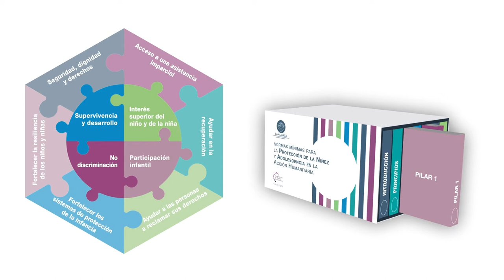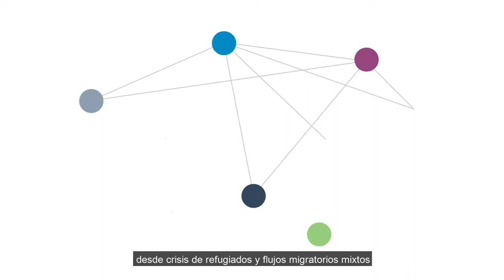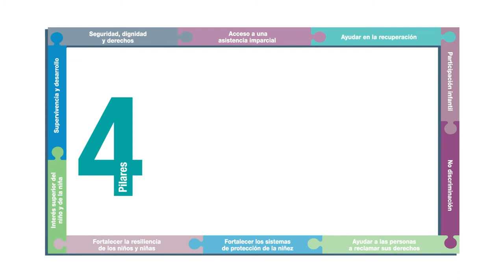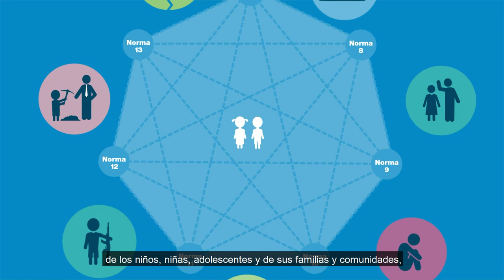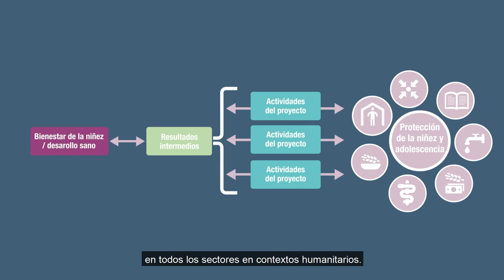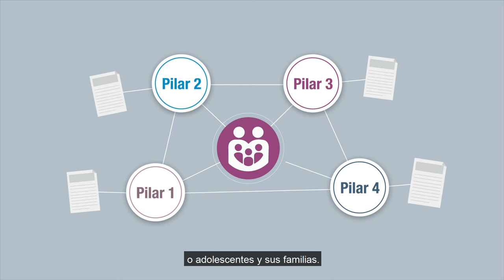Introducing the Child Protection Minimum Standards [Spanish 2019 Edition]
¿Qué son las Normas mínimas para la protección de la niñez y adolescencia (NMPNA) y cómo utilizarlas?

   🔔 ¿Quiere recibir información (en inglés) sobre las
   Normas Mínimas para la Protección de la Niñez?